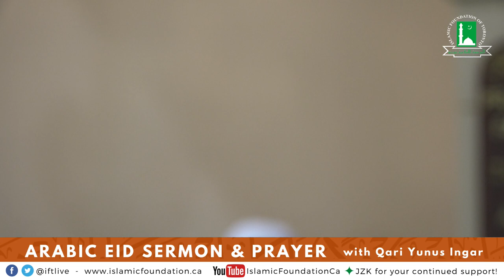Eid Arabic Sermon & Prayer July 31, 2020 - Qari Yunus Ingar - COVID-19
Islamic Foundation of Toronto